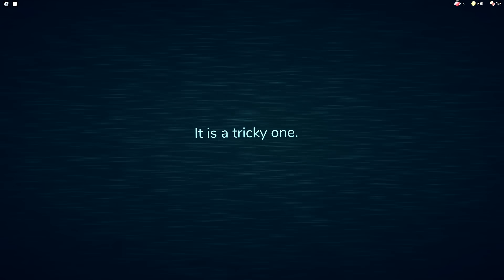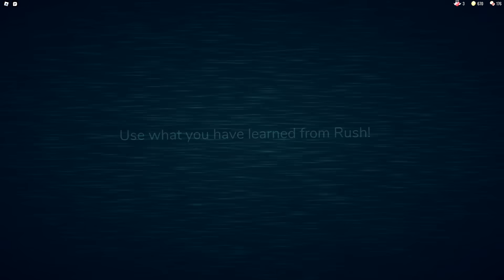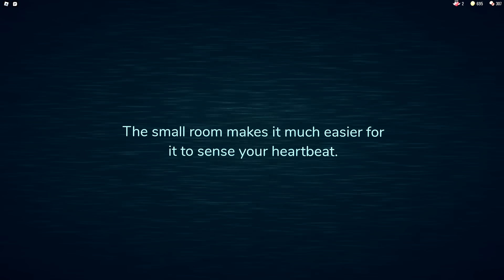ABRINDO 100 PORTAS e levando 1.000 sustos (Roblox Doors)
No vídeo de hoje, vou abrir as 100 portas do jogo Doors!